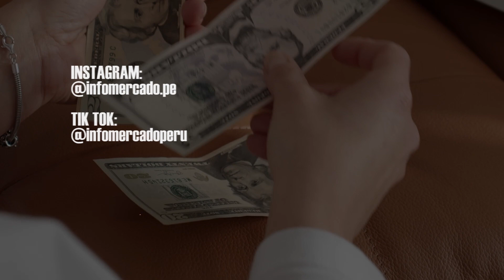Precio del dólar Perú: ¿Cuál es la cotización del dólar hoy, 14 de junio?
Conoce la cotización actual del dólar en Perú.
Los detalles aquí.